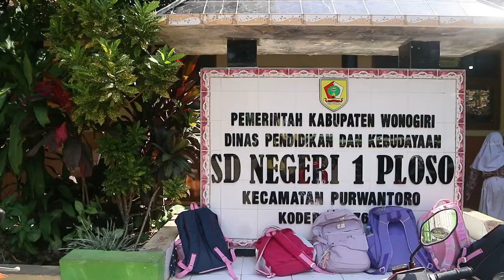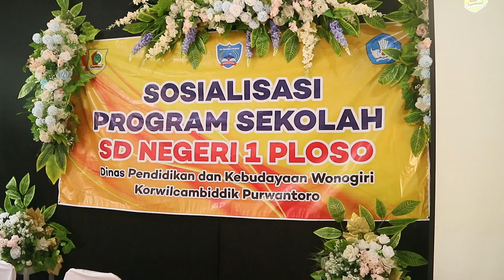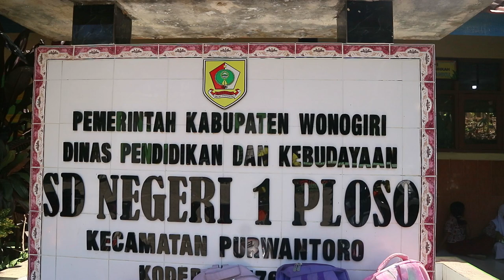Rapat Sosialisasi Program SD Negeri 1 Ploso Purwantoro: Membangun Sekolah Berprestasi